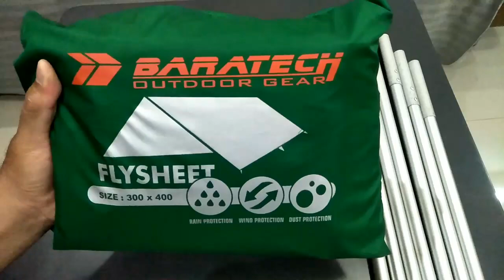CARA PASANG FLYSHEET 3x4 SEORANG || TEKNIK MEMASANG FLYSHEET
hallo sahabat camping

Kali ini saya mau berbagi cara memasang flysheet ukuran 3x4 semoga bermanfaat